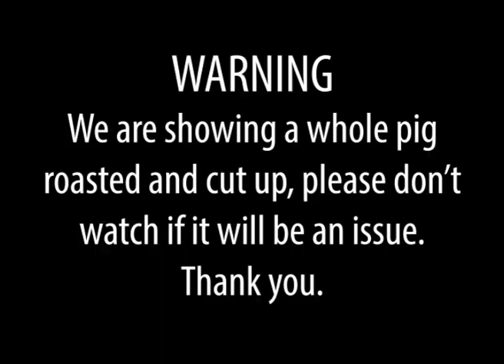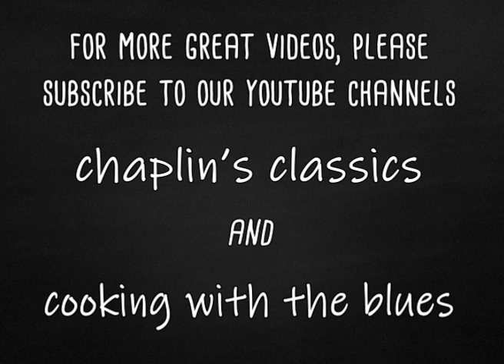7th Annual Ingraham Pig Roast | Acton, MA 2009